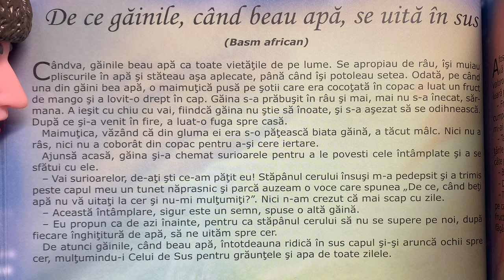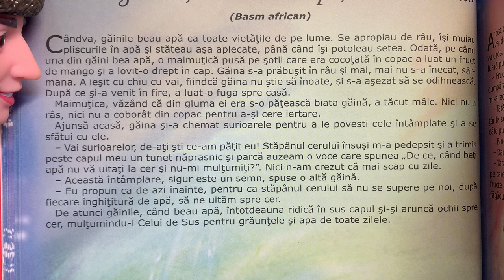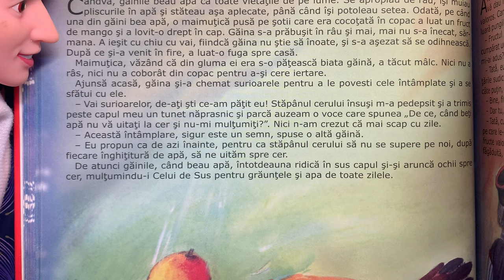De ce găinile, când beau apă, se uită în sus 🐥 Povești pentru copii în limba română (51/365)